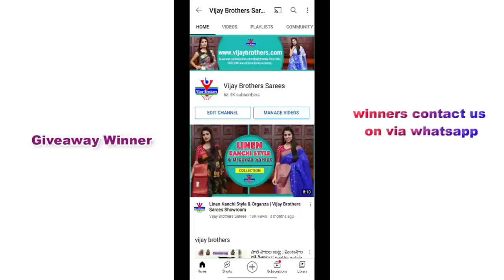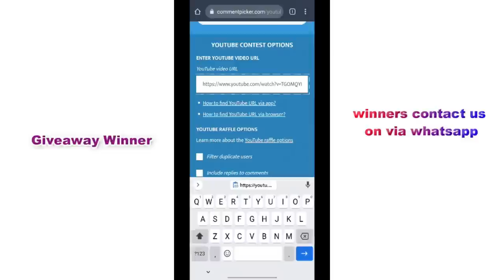60% OFF | Clearance Sale Vijay Brothers Sarees | 8464027097